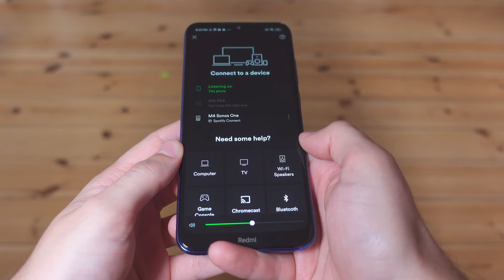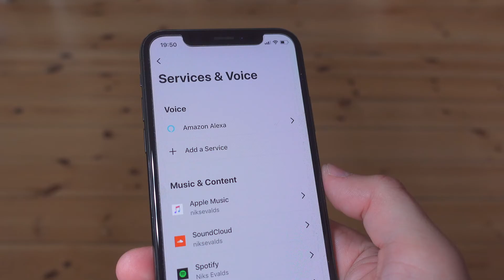Sonos Arc: kinoteātra līmeņa skaņa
Arc ir jaunākais premium klases soundbar tipa skaļrunis no Sonos, kas sola mājoklī ieviest īstas kinozāles cienīgu skaņu.